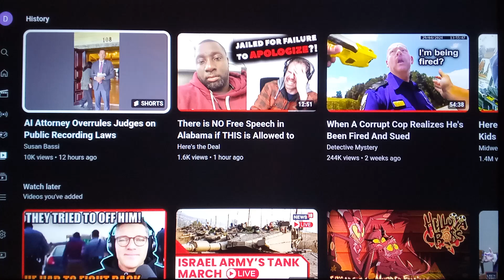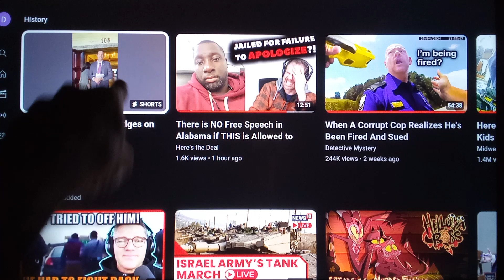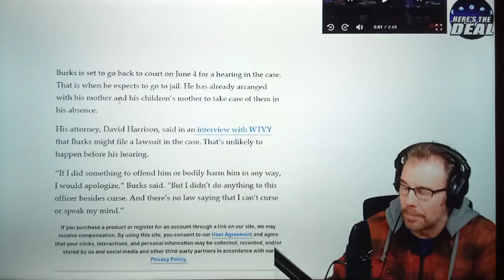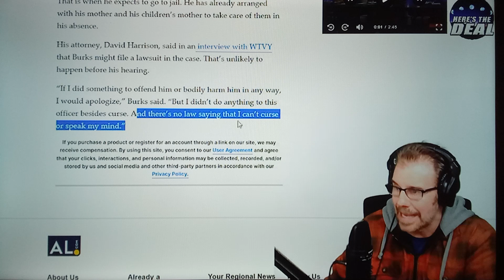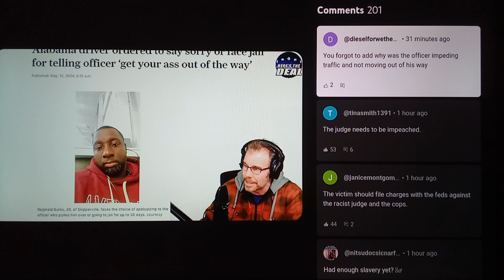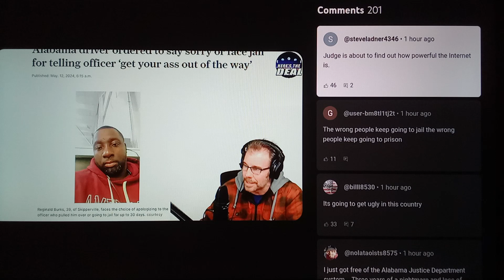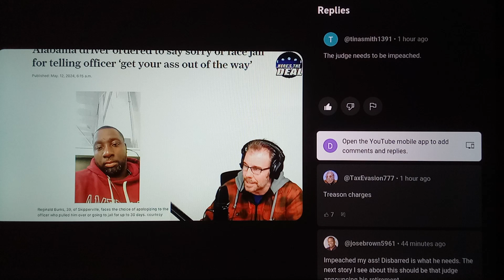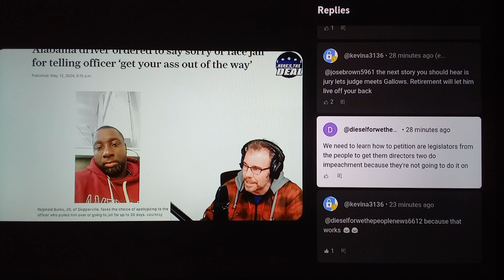Susan bassey a thorn in the judicial Branch part 2